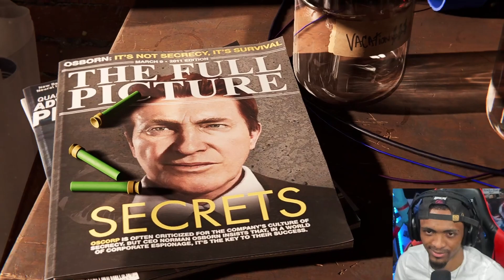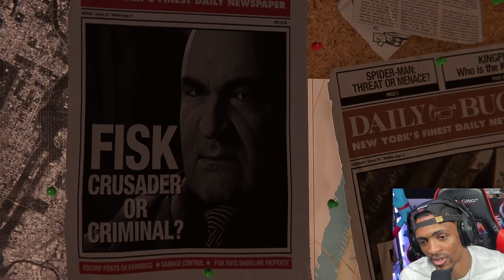Spider-Man Remastered Part 1: "Willie"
ALL EDITING AND THUMBNAIL WORK DONE BY ME.